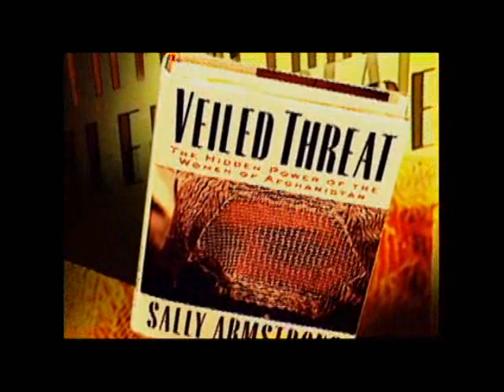Sally Armstrong: 2008 CJF Lifetime Achievement Award Tribute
2008 CJF Lifetime Achievement Award Tribute to Sally Armstrong